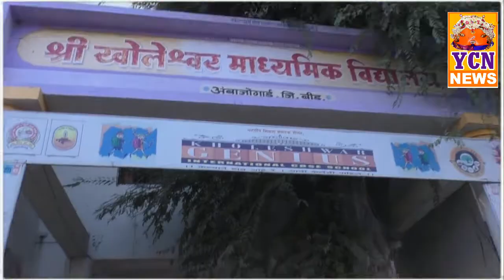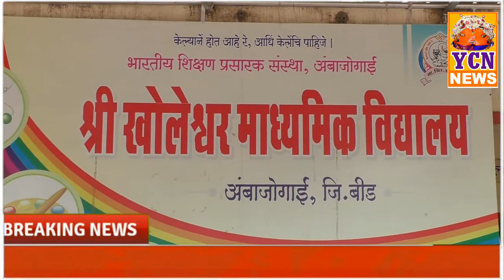या शाळेत मिळतोय विध्यार्थ्यांच्या कला गुणांना वाव